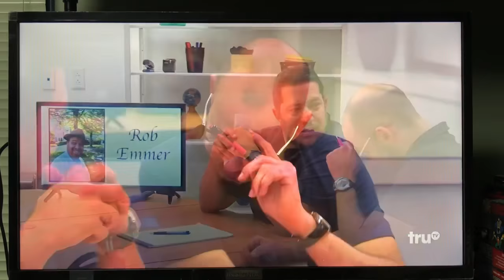Impractical Jokers: Rob v Roy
Me and my “twin” competing on Impractical Jokers: Inside Jokes!